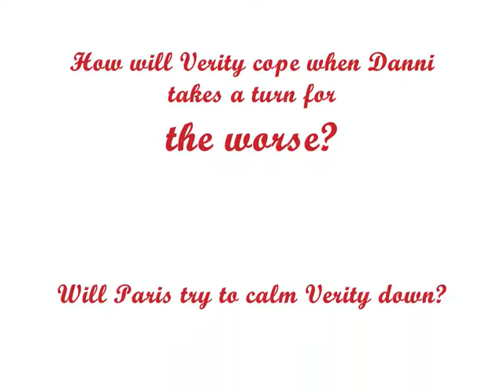Bratz Diariez series 8 episode 4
Danni's starting to recover but will he take a turn for the worst?